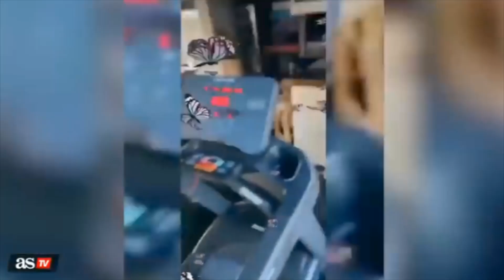LA BRUTAL RUTINA DE ENTRENAMIENTO QUE LLEVAN LOS JUGADORES DEL REAL MADRID EN VACACIONES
Los jugadores del Real Madrid no paran de machacarse incluso en sus vacaciones y así lo han dejado ver en estos vídeos